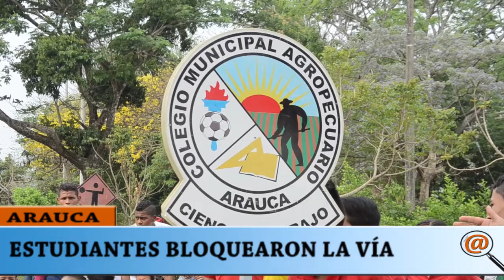ESTUDIANTES BLOQUEAN VÍAS POR FALTA DE TRANSPORTE ESCOLAR